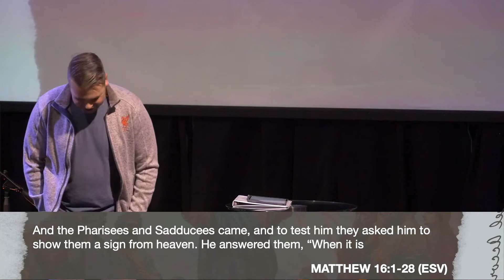Matthew 16 - Pastor Paul Risdall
Pastor Paul continues Matthew in chapter 16 talking through the faith of Peter. Explaining how following Christ is not an easy decision to make or at least not one to be taken lightly. Closing with a call for salvation through Christ, Paul lead our church through a response time that called out convictions. Online you too can accept a relationship with Christ.

We are a small church located West of the Twin Cities. We are focused on helping people find a real relationship with Jesus Christ through a relationship with God, a healthy Christian community, and living purposely on mission.